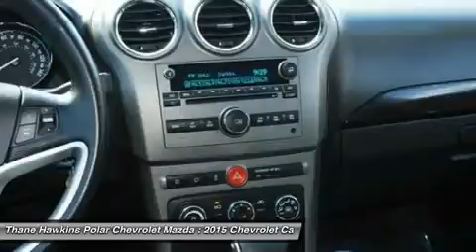2015 Chevrolet Captiva Sport Fleet 402530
2015 CHEVROLET CAPTIVA SPORT FLEET White Bear Lake
Stock# 402530

1801 E Co Road F

Be the talk of the town when you roll down the street in this outstanding-looking 2015 Chevrolet Captiva Sport. This Captiva Sport is nicely equipped with features such as ABS brakes, Air Conditioning, Alloy wheels, AM/FM radio: SiriusXM, Bluetooth